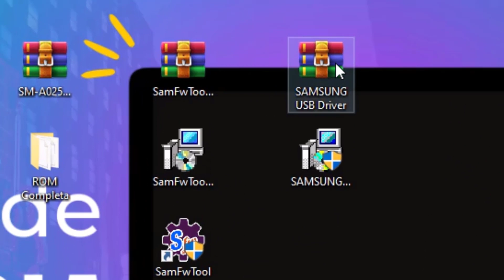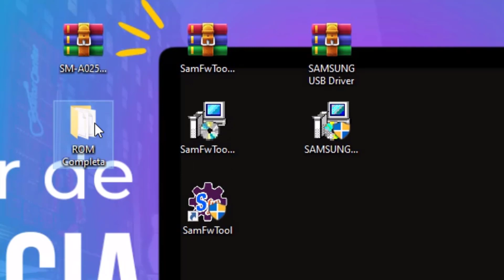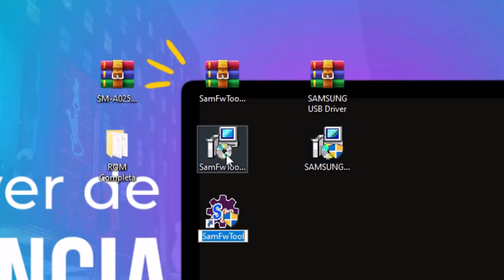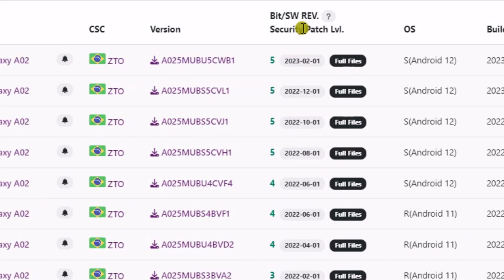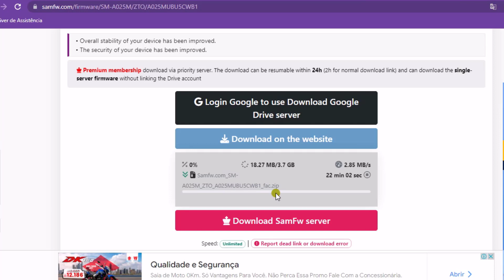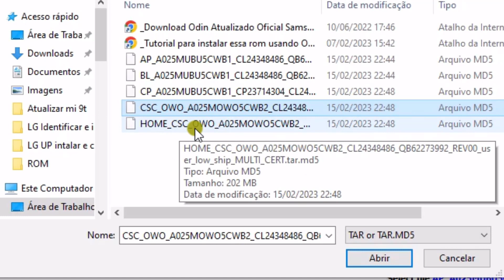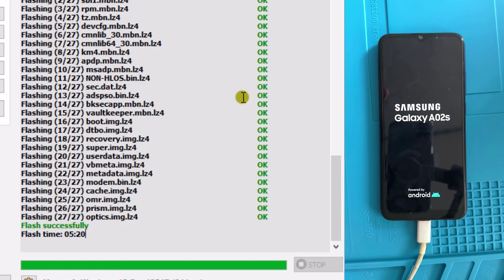Como Resolver Samsung Brickado Método Diferente ❗❗❗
Se o seu Aparelho Samsung esta Brickado use o programa SamFw Tool para corrigir o erro

⚠️ ISENÇÃO DE RESPONSABILIDADE:
📞 Fale Comigo e Tire Suas Dúvidas:‍